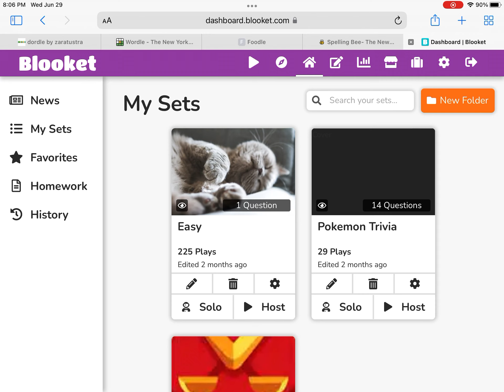Factory HW Blooket with easy quiz set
You have to get 100B cash to end the game.